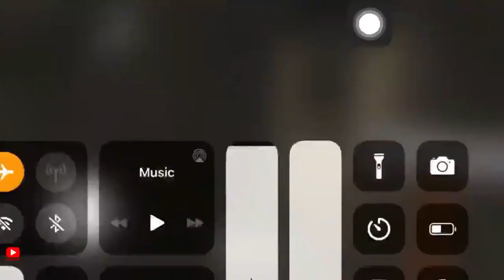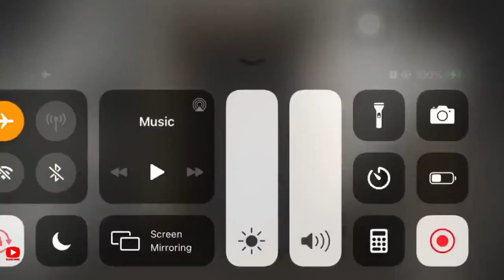Granny Chapter 2 VS Grandpa Game - granny grandpa WEDDING - Escape with Boat Scary Granny Chapter 2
Granny Chapter 2 VS Grandpa Game - granny grandpa WEDDING - Escape From Scary Granny Chapter 1

Granny Chapter Two Horror Game Gameplay Part 3 WTF granny moments
Run granny run
GRANNY GRANDPA WEDDING
Wtf Moments escape granny grandpa chapter 2
Run from Granny and Grandpa Scary Granny & Grandpa
Granny Chapter Two Horror Game Gameplay Walkthrough Run from Granny and Grandpa
granny part 2 game
grandpa game
granny grandpa
grandpa horror game
granny granny granny
granny chapter two,granny chapter two full gameplay,granny chapter two gameplay,granny chapter two android,granny chapter two game,best horror game,best granny chapter two
escape from granny house
Be careful!

Granny Chapter Two Horror Game Gameplay Walkthrough Part 2 Run from Granny and Grandpa

granny grandpa, granny grandpa game, granny, granny and grandpa, granny and grandpa game
Grandpa's Wedding Chapter Two Horror Game Gameplay Walkthrough tech rao?

GrannyChapterTwo